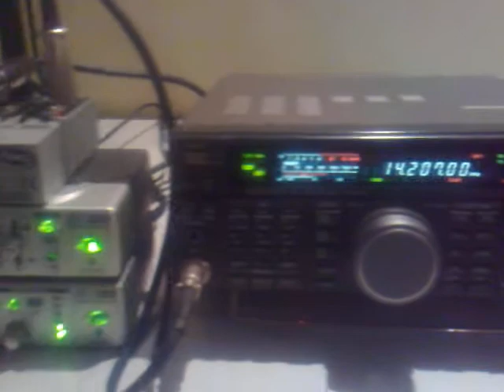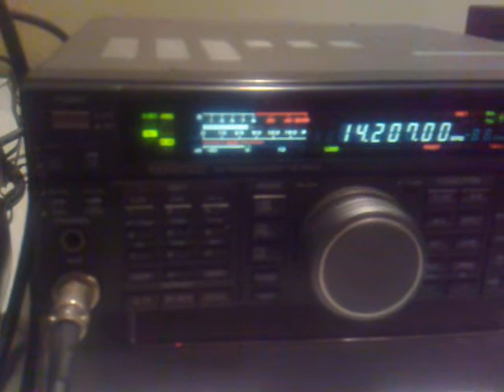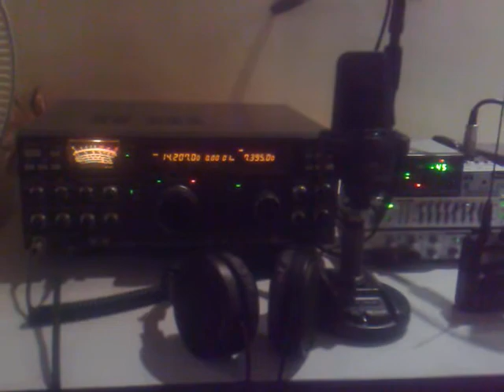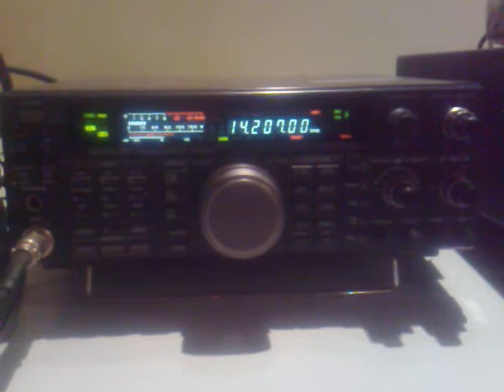kenwood ts-450s Philippines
kenwood ts-450s